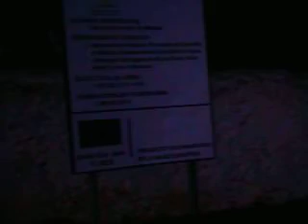Raging Bulls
muitos anos atras, a furia de um bando de jovens derruba tudo o que lhe aparece a frente, ou nao